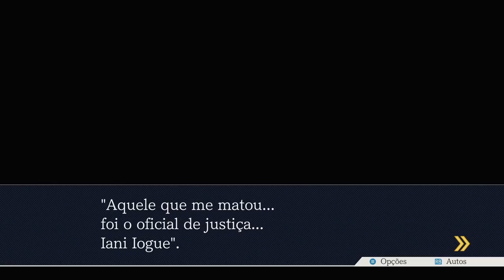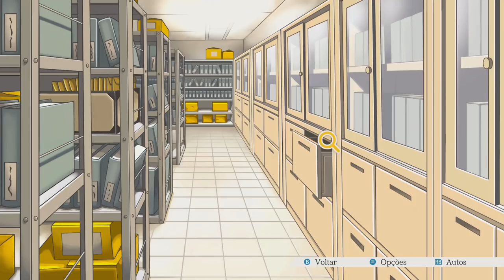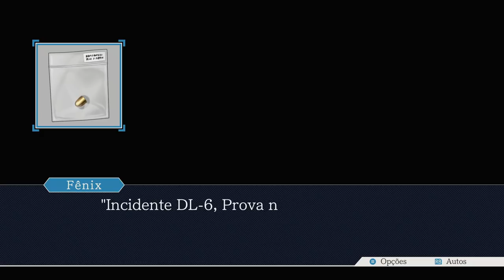Fênix Veríssimo - Episódio 18: Von Karma [ Legendado PT-BR ]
Hey, seja muito bem-vindo a minha série de Phoenix Wright: Ace Attorney HD a Trilogia. Mas talvez vocês conheçam essa franquia por. Advogados de Primeira! No episódio de hoje encontraremos Von Karma em um lugar nada esperado, e seremos alvo de suas façanhas...